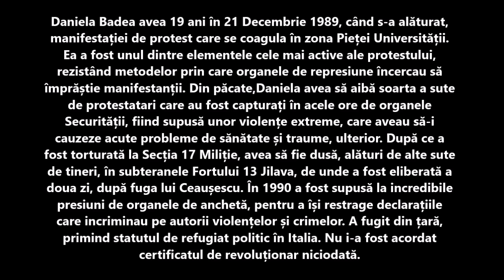Eroii sunt printre noi. Daniela Badea, 21 Decembrie 1989. Mărturii cutremurătoare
Daniela Badea avea 19 ani, în 21 Decembrie 1989, când s-a alăturat,
manifestației de protest care se coagula în zona Pieței Universității.
Ea a fost unul dintre elementele cele mai active ale protestului,
rezistând metodelor prin care organele de represiune încercau să
împrăștie manifestanții. Din păcate, Daniela avea să aibă soarta a sute
de protestatari care au fost capturați în acele ore de organele
Securității, fiind supusă unor violențe extreme, care aveau să-i
cauzeze acute probleme de sănătate și traume, ulterior. După ce a
fost torturată la Secția 17 Miliție, avea să fie dusă, alături de alte sute
de tineri, în subteranele Fortului 13 Jilava, de unde a fost eliberată a
doua zi, după fuga lui Ceaușescu. În 1990 a fost supusă la incredibile
presiuni de organele de anchetă, pentru a își restrage declarațiile
care incriminau pe autorii violențelor și crimelor. A fugit din țară,
primind statutul de refugiat politic în Italia. Nu i-a fost acordat
certificatul de revoluționar niciodată.